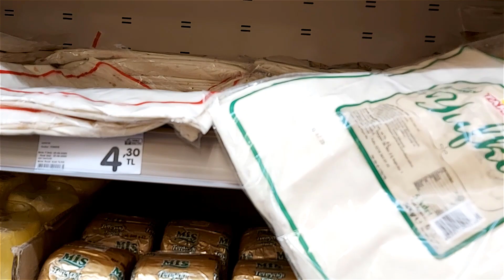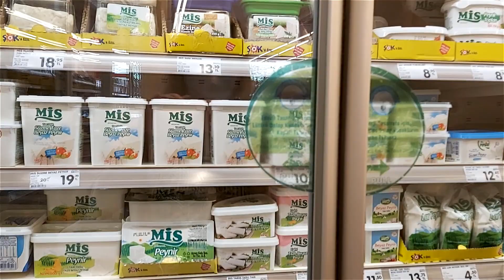UYGUN FİYATLI DENEMELİ HAMİLE KIYAFET ALIŞVERİŞİ GÜNLÜK VLOG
Herkese merhaba
bugün uygun fiyatlı aldığım hamile kıyafet alışverişi  kıymalı gözleme ve bir gün de neler yaptık hamilelik nasıl geçiyor mide bulantıları mı anlatıyorum.

İyi Seyirler

BANA ULAŞIN⬇ ❤